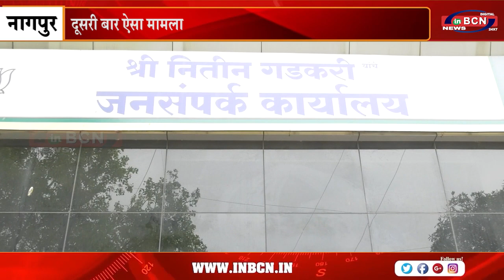नितिन गडकरी को फिर एक बार जान से मारने की धमकी | INBCN NEWS